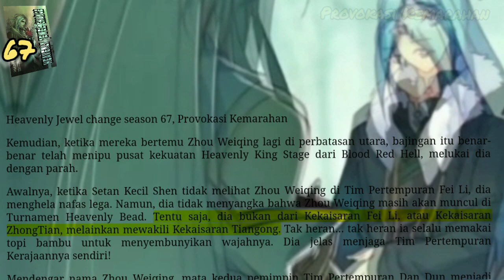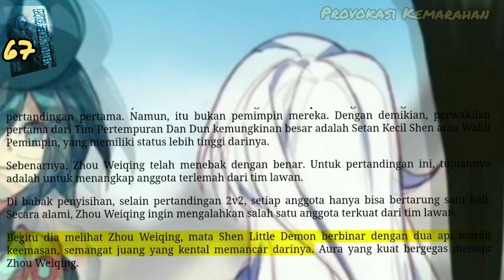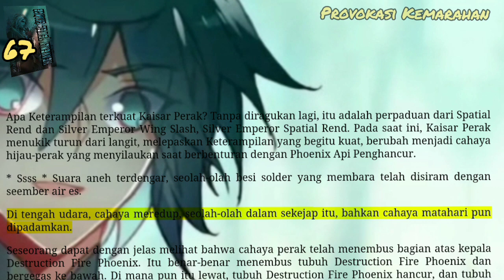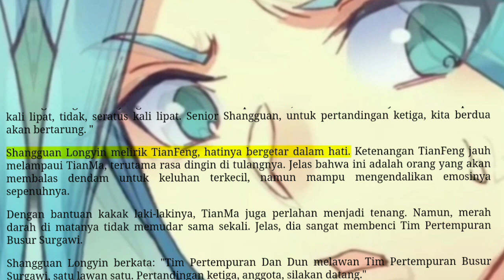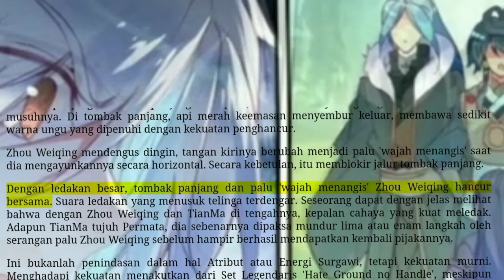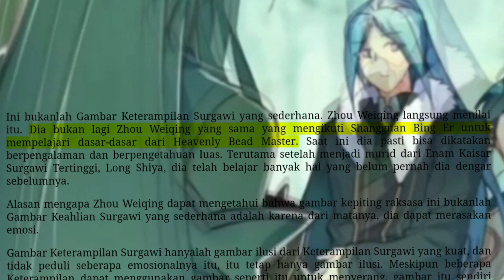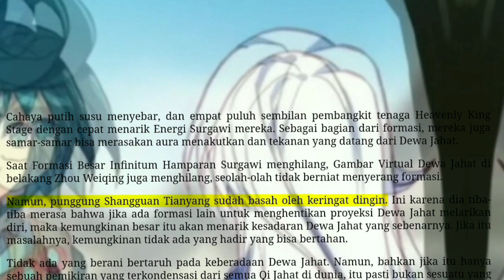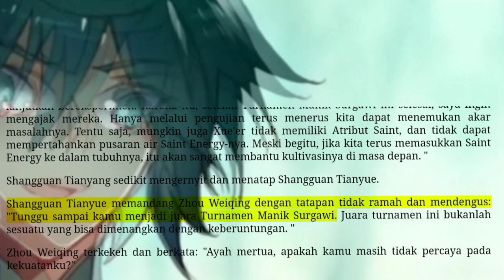Provokasi Kemarahan, HJC 67